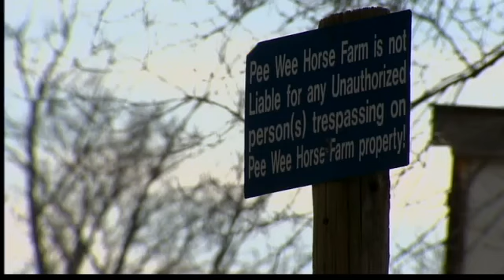Man charged with horse abuse, 3 euthanized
After removing several horses from an Easton farm, officials have now charged the owner.